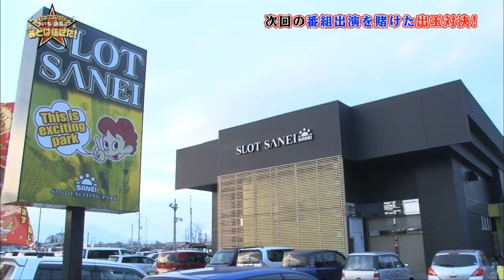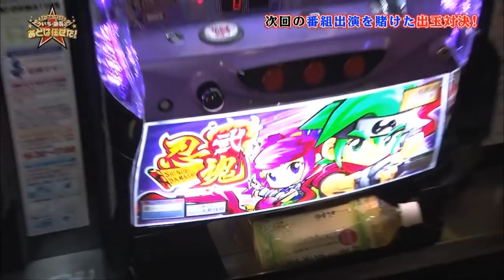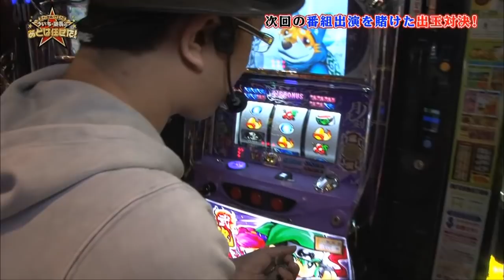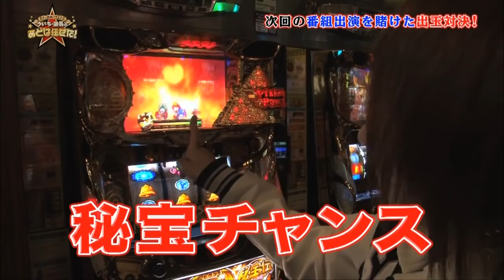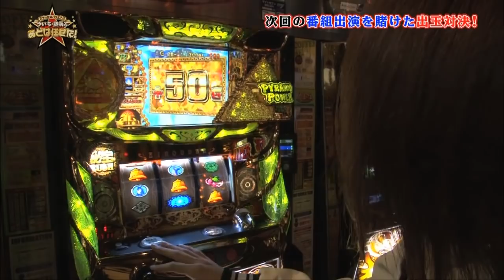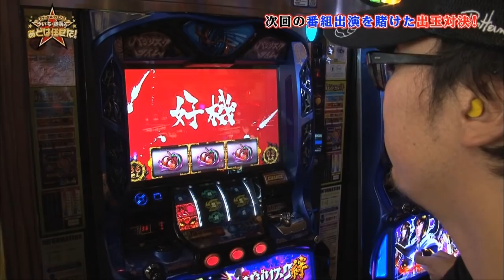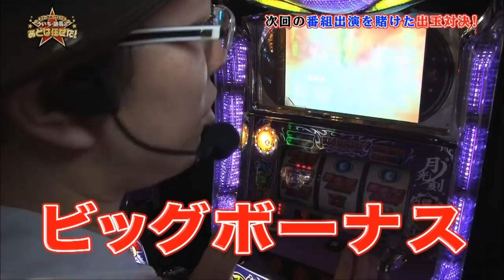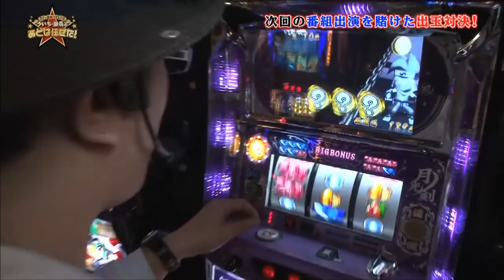【秘めたるパワー！大量上乗せで伝説へ】スター発掘バラエティ！ういち・塾長のあとは任せた！ #057【パチスロ】【秘宝伝-伝説への道-】【忍魂２】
‹番組内容›
スター発掘バラエティ！ういち・塾長のあとは任せた！ #057
次回の番組出演を賭けた出玉対決　前半戦の前編！

出演
ういち　塾長
諸ゲン　鈴虫君　八百屋コカツ　オモダミンC
サイトセブンTV PREMIUM